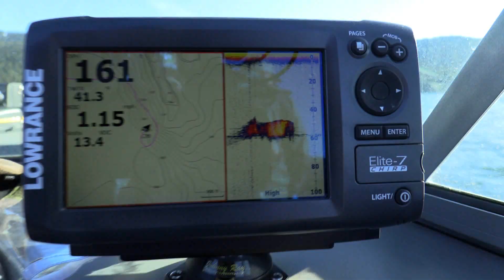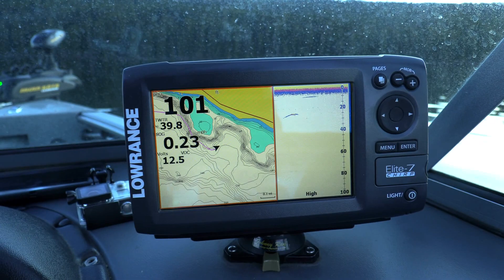Odell Lake Kokanee Quest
Kokanee fishing can be fast and furious in many Northwest lakes with large populations of these tasty fish. Odell Lake in Southwest Oregon is known for great Kokanee fishing and generous 25 fish limits. The guys from Work Sharp and Mack’s Lure joined Rich Harrod for a promising fishing adventure. Opening day on Odell had some surprises, but not necessarily as expected. The mornings are cold and apparently so is the fishing.